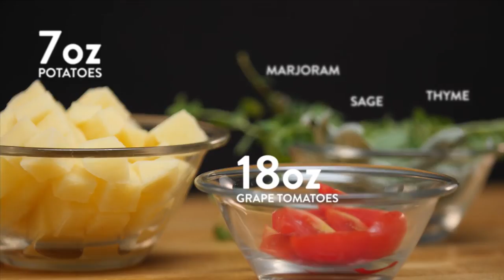Roasting in the Oven | How To | La Cucina Italiana USA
Learn the secrets of baking in the oven with a delicious recipe: sea bream with potatoes, tomatoes, olives and irresistible aromas.

LaCucinaItaliana Authentic Italian Cooking since the 1920s